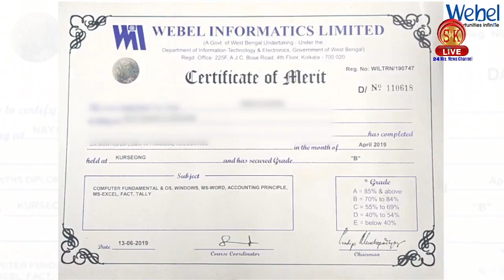नबालिका के साथ 18 वर्षीय लड़के की होने वाली थी शादी पुलिस ने रोका